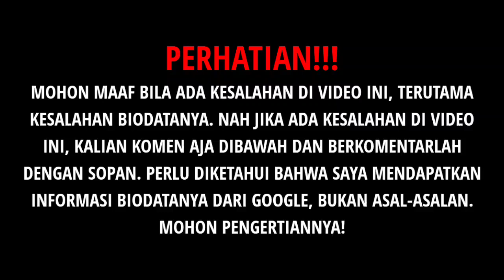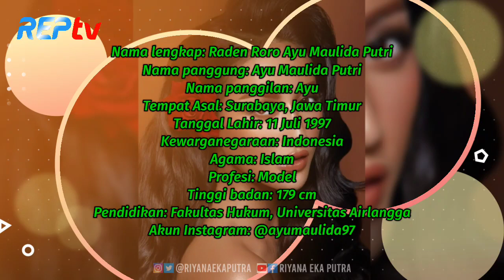TERBARU! BIODATA & PROFIL AYU MAULIDA PUTRI, LENGKAP UMUR & AGAMA, WAKIL INDONESIA DI MISS UNIVERSE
Source:

1⃣(Foto)
Foto dari Instagram:
2️⃣(Sumber Cerita)
puteriindonesia2020, ayumaulidia, radenroroayumaulidia, jawatimur, pemenangputeriindonesia2020, grandfinalputeriindonesia, grandfinalfinalputeriindomesia2020, finalputeriindonesia, puteriindonesia, ayumaulidiaputeriindonesia2020, ayumaulidiaputeriindonesia, jihanalmira, jihanealmira, jihane
Profil Puteri Indonesia 2020, Puteri Indonesia 2020, Puteri Indonesia, Ayu Maulida Putri, ayuma, Ayu Maulida, Putri Indonesia 2020, putri indonesia jawa timur, juara puteri indonesia 2020
biodata Putri Indonesia 2020, profil Ayu Maulida Putri Indonesia, Miss universe Indonesia, agama Ayu Maulida, tinggi badan ayu Maulida, akun Instagram Ayu Maulida, masa kecil ayu Maulida, keluarga ayu Maulida, perjalanan karir Ayu Maulida
Ayuma, ayumaulida, roroayumaulida, Putri Indonesia, putriindonesia2020, Miss universe, Miss universe2020, missuniverseindonesia, missuniverseindonesia2020
puteri indonesia, mustika ratu, mustika ratu indonesia
Puteri Indonesia, Corona, Ayu Maulida, Putu Ayu, Jihane Almira
indosiar, Roro Ayu Maulida, Jihane Almira, Putu Ayu Saraswati, tukul arwana, one man show, maria vania, Indonesian Beauty, Trio Romansa
miss universe, puteri indonesia, miss universe indonesia, frederika alexis cull, lumos tv, puteri indonesia 2020, frederika, pemilihan puteri indonesia 2020, jihane almira, kalista iskandar, ayu maulida, miss universe 2020, pageant, beauty pageant
Miss Universe Indonesia, Puteri Indonesia
Puteri Indonesia, Miss Universe Indonesia, Miss Universe, Prestasi Indonesia